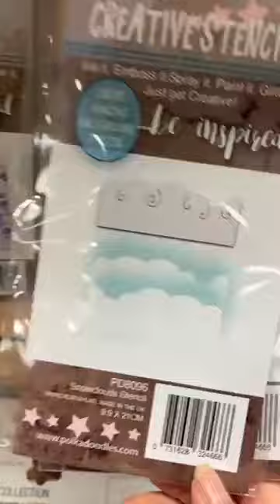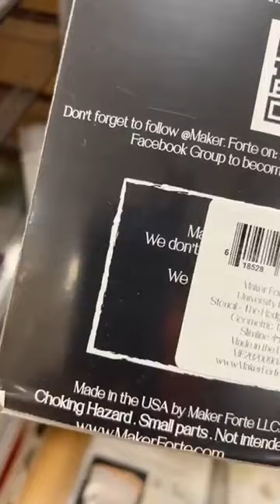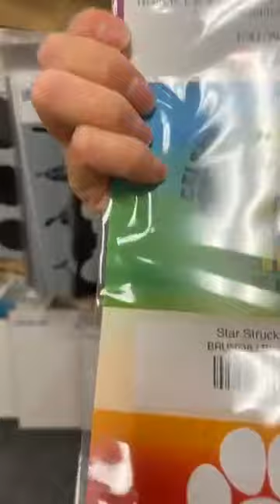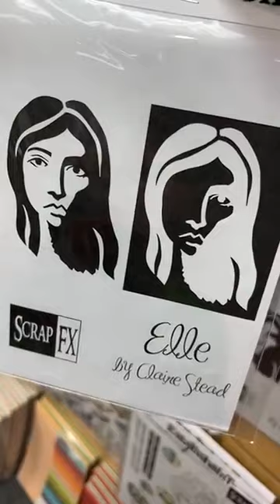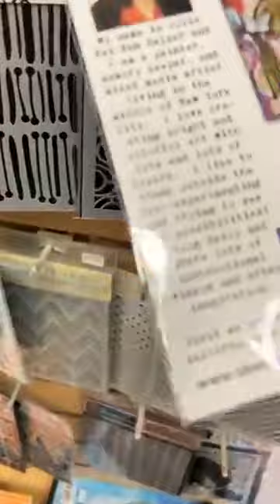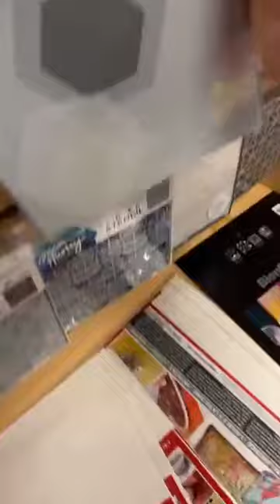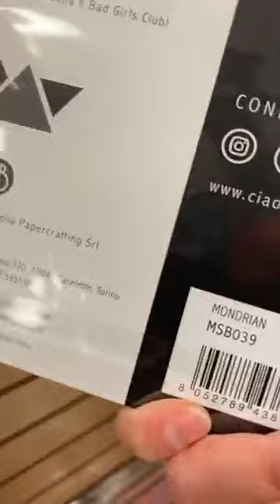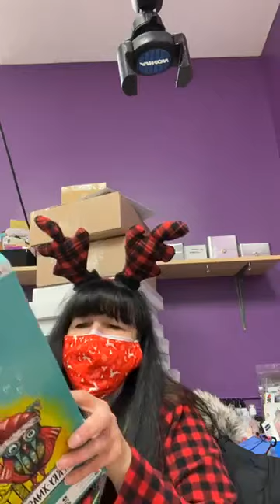Quoi d'neuf?! * DEC 19 2021 // ADVENT CALENDAR DAY 19 * This Just In!